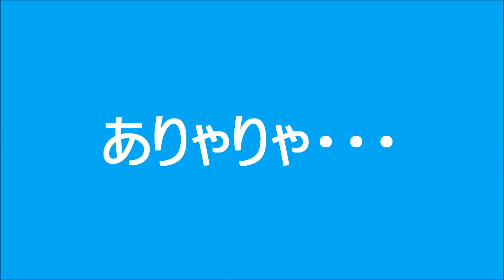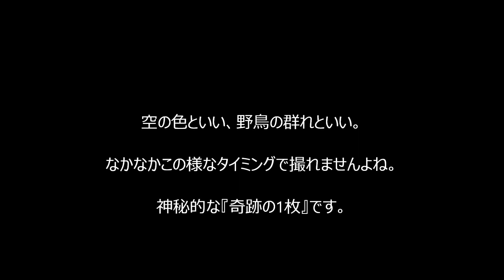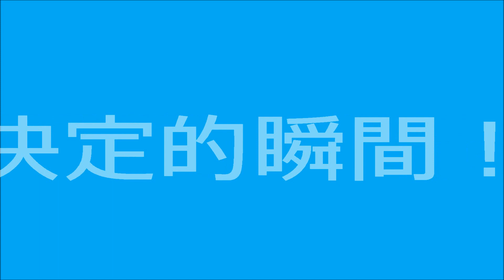笑い・感動・衝撃ありの『奇跡の1枚』がこちら！！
引用元

関連動画